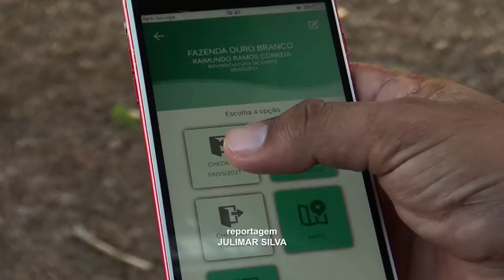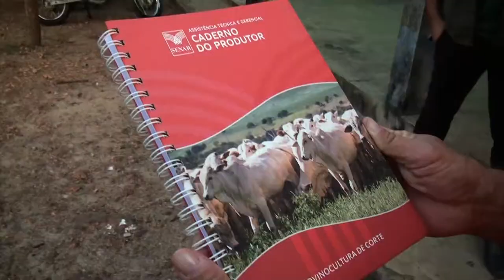PROGRAMA RETORNO CERTO É DESENVOLVIDO EM CAXIAS (MA)